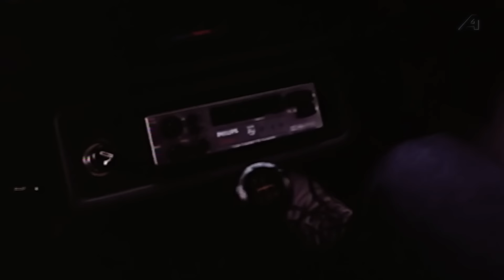Rahul Dev Burman Hits | Bengali Movie Songs Video Jukebox | রাহুল দেব বর্মণ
Presenting you a Jukebox of Legend R.D Burman. This Jukebox contains Top 10 Superhit Evergreen Bengali Songs of this great Singer & Composer.  After listening these songs don't forget to let us know your feedback. Listen & Enjoy.

0:00 ▬ Angur Angur Chokh
4:21 ▬ Emon Madhur Sondhay
9:23 ▬ Nesha Nesha Agoon Agoon
13:40 ▬ Paa Bhangeni Mon Bhengehhe
17:46 ▬ Nayane Swapno Aajke Sandhyay
22:33 ▬ Ghorete Ashe Na Se To
27:18 ▬ Chole Jabe Samay
32:14 ▬ Tumi Emon Kore Takiyo Na
39:12 ▬ Aare Bahu Asha Niye

Song : Angur Angur Chokh
Movie : Aparupa
Artist : Asha Bhosle
Music Director : R. D. Burman
Lyricist : Gauri Prasanna Mazumder
Release : 1982
Director : Bidesh Sarkar
Starcast : Debashree Roy, Prosenjit Chatterjee, Indu Devi, Jiban Guha, Madhu Kapoor, Joy Banerjee
Label : Angel Digital

Song : Emon Madhur Sondhay
Movie : Ekanta Apan
Artist : Asha Bhosle
Lyricist : Sapan Chakraborty
Release : 1987
Director : Biresh Chatterjee
Starcast : Victor Banerjee, Aparna Sen, Shubhendu Chattopadhyay, Anup Kumar, Biplab Chatterjee, Soumitra Banerjee, Satabdi Roy, Master Tapu
Label : Angel Digital

Song : Nesha Nesha Agoon Agoon
Movie : Aagoon
Artist : Asha Bhosle
Lyricist : Sapan Chakraborty
Release : 1988
Director : Victor Banerjee
Starcast : Victor Banerjee, Tanuja, Soumitra Chatterjee, Utpal Dutt, Tina Roychowdhury, Sumit Banerjee
Label : Angel Digital

Song : Paa Bhangeni Mon Bhengehhe
Movie : Bourani
Artist : Asha Bhosle
Lyricist : Bhabesh Kundu
Release : 1991
Director : Bhabesh Kundu
Starcast : Anil Chatterjee, Anup Kumar, Manoj Mitra, Gita Dey, Nirmal Kumar, Nimu Bhowmick, Subrata Chatterjee, Somasree Chaki, Bhaskar Banerjee, Anushree Das, Ranjit Mallick, Himadri Das, Bhabesh Kundu
Label : Angel Digital

Song : Nayane Swapno Aajke Sandhyay
Movie : Aakrosh
Artist : Shailender Singh, Asha Bhosle
Lyricist : Pulak Bandyopadhyay
Release : 1989
Director : Sujit Guha
Starcast : Victor Banerjee, Prosenjit Chatterjee, Ranjit Mallick, Utpal Dutt, Debashree Roy, Poonam Dasgupta
Label : Angel Digital

Song : Ghorete Ashe Na Se To
Movie : Ajana Path
Artist : Amit Kumar
Lyricist : Mukul Dutt
Release : 1994
Director : Srinivas Chakraborty
Starcast : Prosenjit Chatterjee, Neeta Puri, Satabdi Roy, Utpal Dutt, Pran
Label : Angel Digital

Song : Chole Jabe Samay
Movie : Ananda Niketan
Artist : Asha Bhosle, Amit Kumar
Lyricist : Gulzar
Release : 1991
Director : Sujit Guha
Starcast : Sanjay Mitra, Suparna, Nayana Das, Sabitri Chatterjee, Satya Banerjee, Tapas Dhar
Label : Angel Digital

Song : Tumi Emon Kore Takiyo Na
Movie : Ladai
Lyricist : Sapan Chakraborty
Release : 1990
Director : Rana Mukherjee
Starcast : Prosenjit Chatterjee, Indrani Dutta, Ritu Das
Label : Angel Digital

Song : Aare Bahu Asha Niye
Movie : Satarupa
Lyricist : Bhabesh Kundu
Release : 1989
Director : Palash Bandyopadhyay
Starcast : Ranjit Mallick, Moushumi Chatterjee, Satya Banerjee
Label : Angel Digital